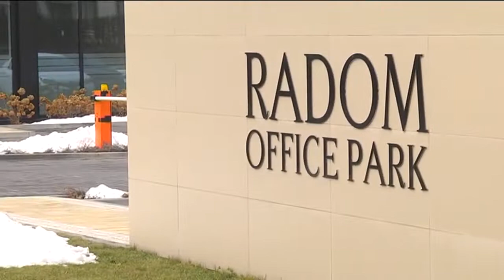PGZ przyjmuje do pracy